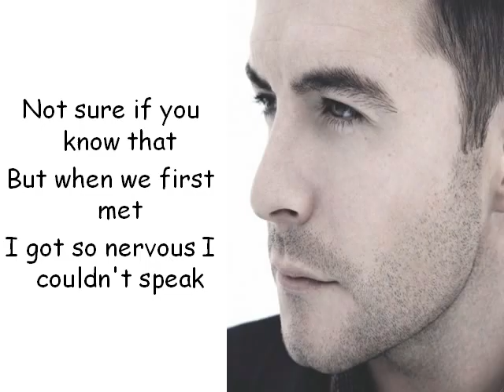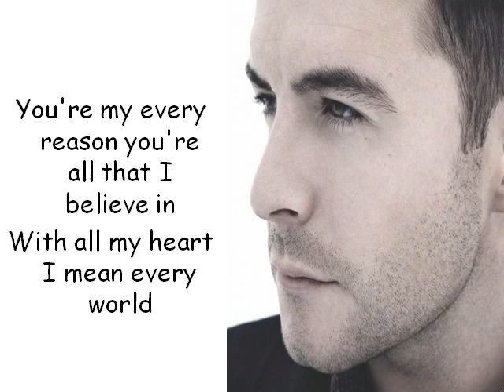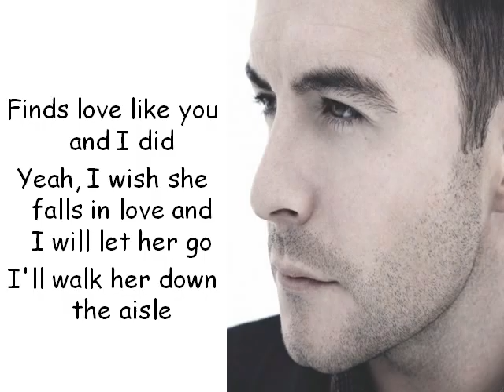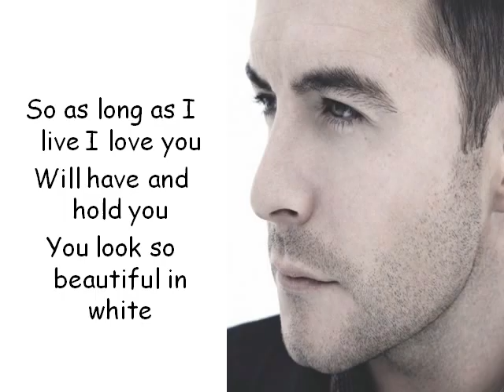WESTLIFE. Beautiful In White - Lyrics Music Video